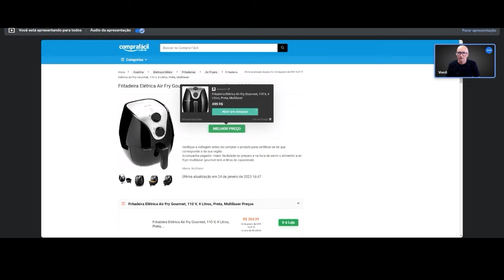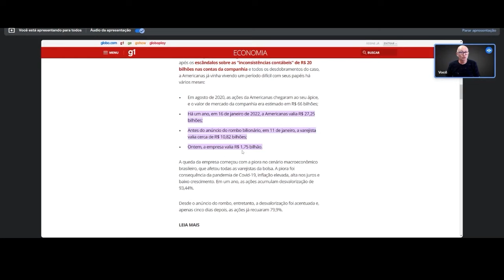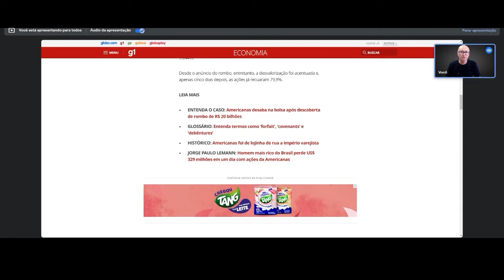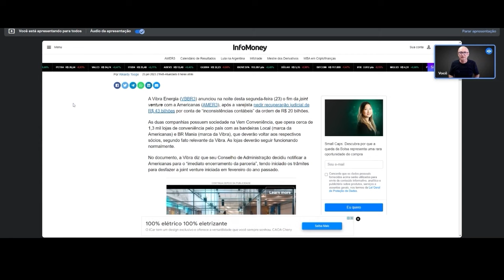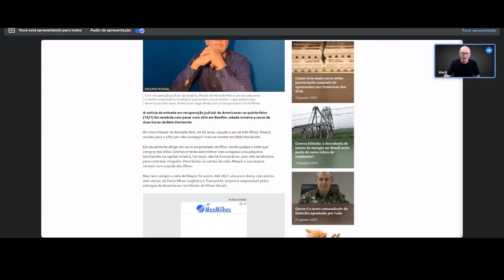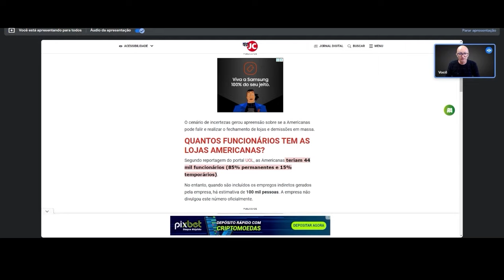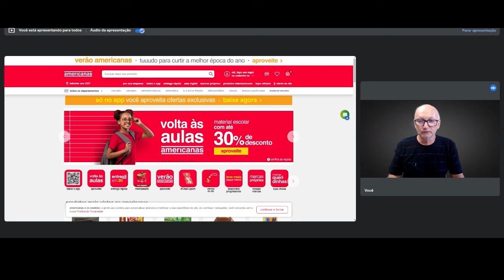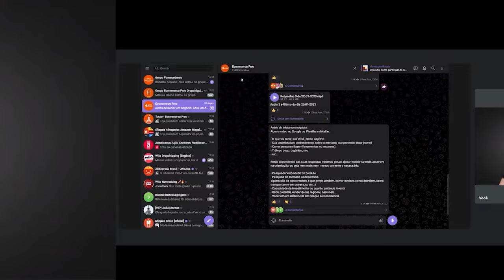AMERICANAS vale R$ 0,81 e Donos Vão Deixar Falir - Perdeu 64 Bi e Socio Compra Helicóptero de 102 Mi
AMERICANAS vale R$ 0,81 e Donos Vão Deixar Falir - Perdeu 64 Bi e Socio Compra Helicóptero de 102 Mi. Se bancos pedirem R$ 15 bi, trio deixará a Americanas falir, diz ex-sócio. Luiz Cezar Fernandes, ex-sócio de Lemann, Telles e Sicupira, diz que negociação para salvar Americanas será difícil.
“Conhecendo os três (Lemann, Sicupira e Telles), posso dizer que, se os bancos exigirem uma capitalização de mais ou menos R$ 15 bilhões, eles vão deixar a Americanas falir”, prevê Luiz Cezar Fernandes, empresário de 78 anos que foi sócio do trio no antigo banco Garantia.

Se você é Credor, Investidor, Funcionário das Americanas entre aqui e acompanhe o processo, discuta com outras pessoas, saiba mais, organize-se em grupo para uma ação coletiva

00:00 - A Verdade sobre Americanas
00:51 - Compra Fácil foi o Primeiro grande Varejista a Falir do Grupo Hermes
02:00 - Porque Americanas ta Falindo
04:45 - O Vazamento nas Americanas
04:57 - Como está a situação dos Donos das Americanas
05:12 - O Helicóptero de Sicupira vale 102 Milhões
05:32 - Americanas perde 66 Bilhões e hoje Vale R$ 640 Milhões
06:24 - Jorge Paulo Lemann perde 329 Milhões em 1 dia
07:39 - Vibra Mania Anuncia fim da Joinventur Americanas
07:52 - Americanas me levou a Falência como ficam os Credores Funcionários
08:47 - Quantos Credores tem as Americanas
09:49 - BNDES cobra 2,4 Bi das Americanas que deve 27 bi para os bancos
10:06 - Quanto vale hoje ação das Americanas Investidor AMER3
11:03 - Quem tem Coragem de comprar nas Americanas Consumidor
11:22 - Americanas vai conseguir sair do Burraco
11:43 - Grupo exclusivo no Telegram para Investidores Funcionários Credores para Acompanhar o Processo

Americanas já perdeu R$ 64 bilhões em valor de mercado desde sua máxima histórica, em agosto de 2020
No fechamento da Bolsa na sexta-feira passada (20), as Americanas valiam R$ 641 milhões.

Fatia de Sicupira nas Americanas agora vale menos que o seu helicóptero.
Ele é considerado o quarto homem mais rico do Brasil no ranking da Forbes de 2022 e controla o equivalente a 30,13% das Americanas em conjunto com os sócios majoritários Jorge Paulo Lemann e Marcel Herrmann Telles (primeiro e terceiro lugar na lista, respectivamente).

Atualmente, a aeronave um ACH160... custa US$ 19,5 milhões (R$ 101,6 milhões), mais do que o valor que o empresário possui, hoje, em ações nas Americanas.

Americanas me levou à falência e agora temo nunca reaver dinheiro
A notícia da entrada em recuperação judicial da Americanas na quinta-feira (19/1) foi recebida com pesar num sítio em Bonfim, cidade mineira a cerca de duas horas de Belo Horizonte.
Ali mora Moacir de Almeida Reis, de 62 anos, casado e pai de três filhos. Moacir mudou para o sítio por não conseguir mais se manter em Belo Horizonte.

QUANTOS FUNCIONÁRIOS TEM AS LOJAS AMERICANAS?
Trabalhadores serão DEMITIDOS após descoberta de rombo bilionário? Entenda
Segundo reportagem do portal UOL, as Americanas teriam 44 mil funcionários (85% permanentes e 15% temporários).
No entanto, quando são incluídos os empregos indiretos gerados pela empresa, há estimativa de 100 mil pessoas. A empresa não divulgou este número oficialmente.

Como receber das Americanas
Neste primeiro momento, é possível pedir a um advogado que acesse o sistema de processo eletrônico do Tribunal.

A ação de recuperação judicial da Americanas é a de número 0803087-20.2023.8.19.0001, informa Drago.

Mas o principal a se fazer agora é esperar e, acima de tudo, acompanhar. "Quando uma empresa entra em recuperação judicial, o juiz suspende a exigibilidade das dívidas. Ou seja: tira a bola de campo para esperar baixar a poeira.
A empresa vai ter que apresentar um balanço de todas as dívidas e tem até seis meses para apresentar o plano de pagamento.
Nesse período, o credor não pode fazer nada", explica Marcelo Tapai, sócio do Tapai Advogados e especialista em direito imobiliário.

Fornecedores da Americanas recusam novos pedidos, temendo calote
Além das recusas, fornecedores da Americanas tentam se organizar para receber por pedidos feitos antes de recuperação judicial da varejista
BNDES cobrou fianças de empréstimos da Americanas que somam R$ 2,4 bi

👀 Pergunte aqui no grupo Telegram eu respondo por áudio.